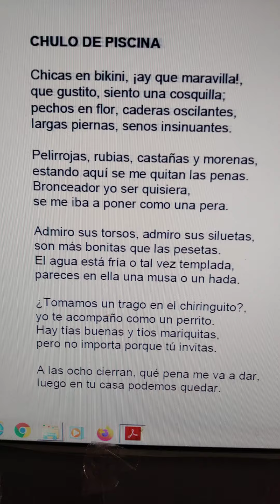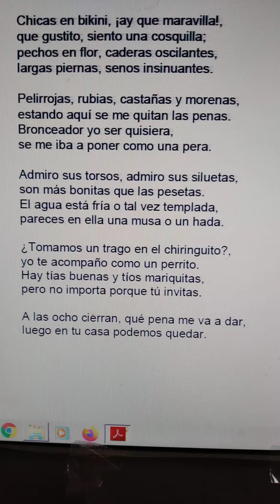poesía literatura verso (2)